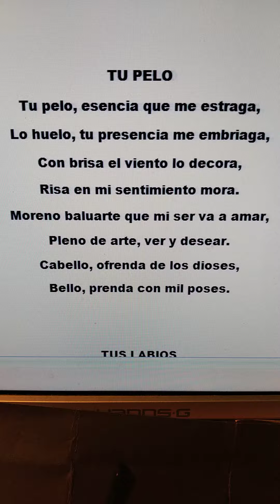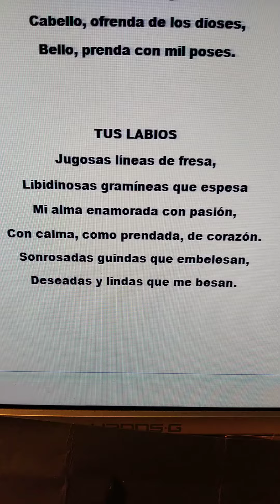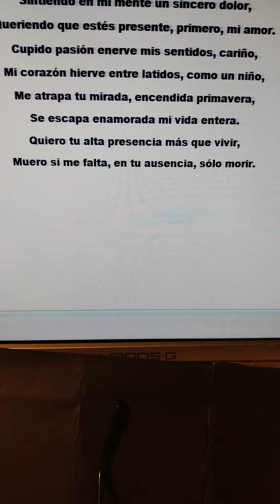poesía literatura verso canción texto Miguel de Asén(4)